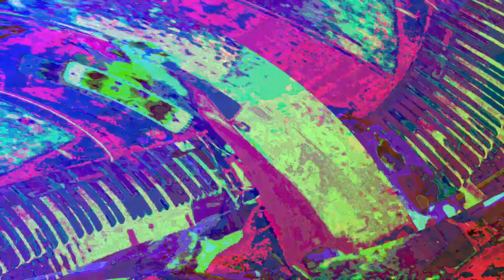[EPILEPSY WARNING] *Photosensitivity Warning* Movie 23 06 01 18h50m39s